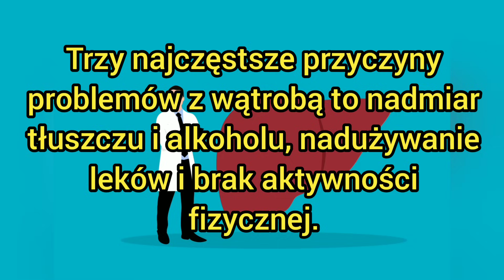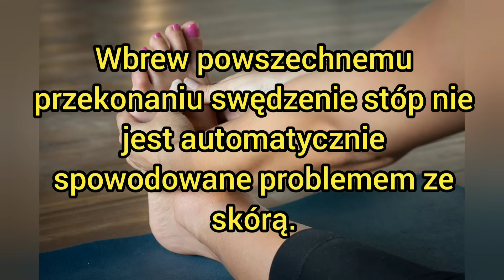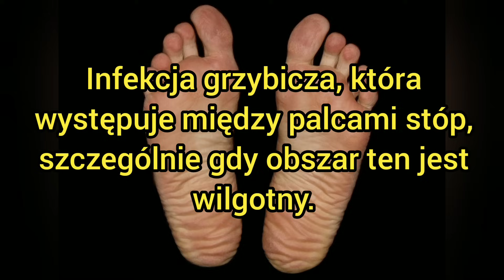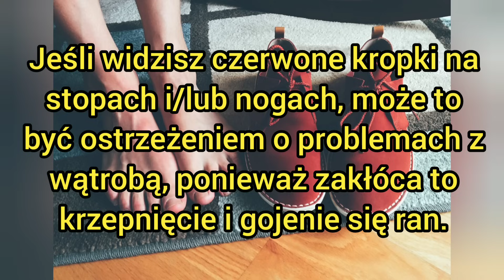5 oznak problemów z wątrobą ukrytych w twoich stopach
5 oznak problemów z wątrobą ukrytych w twoich stopach
Wątroba działa jak narząd filtrujący.
Działa na eliminację tłuszczu i toksyn, które mogą zwiększać ryzyko stanów zapalnych i rozwoju chorób.
Wzdęty brzuch i ból brzucha po prawej stronie to jedne z głównych objawów problemów z wątrobą.
Ale co powoduje problemy w wątrobie?
Trzy najczęstsze przyczyny problemów z wątrobą to nadmiar tłuszczu i alkoholu, nadużywanie leków i brak aktywności fizycznej.
W tym filmie omówimy pięć oznak problemów z wątrobą, które mogą być widoczne w stopach.
Bądź na bieżąco, aby edukować się na temat tych objawów.
W końcu wczesne wykrywanie jest kluczem do zapobiegania.
1. Obrzęk
Najczęściej znany jako opuchnięte nogi, obrzęk jest sygnałem ostrzegawczym, że może być coś nie tak z wątrobą.
Na szczęście możesz sam to przetestować.
Wystarczy nacisnąć kciukiem z boku kości piszczelowej przez co najmniej 2 sekundy, a następnie zwolnić.
Jeśli zaraz potem twoja skóra zostawia dołek, to jest to obrzęk.
Oznacza to, że w tym obszarze wycieka ciecz.
Albumina jest niezbędnym białkiem wytwarzanym przez wątrobę, które utrzymuje płyn we krwi.
Brak albuminy prowadzi do wypływu płynu z naczyń krwionośnych, a co za tym idzie do obrzęku.
2. Swędzenie stóp
Wbrew powszechnemu przekonaniu swędzenie stóp nie jest automatycznie spowodowane problemem ze skórą.
W niektórych przypadkach może to wskazywać na problem z wątrobą.
Bilirubina jest substancją wytwarzaną, gdy czerwone krwinki są niszczone, a następnie przenoszone do wątroby.
Jej stężenie jest wyższe we krwi i może być zmienione przez zmiany w wątrobie lub niedrożność dróg żółciowych.
3. Gorące stopy
Czy poczułeś pieczenie na stopach i kostkach?
Jeśli tak, to może to być kolejny objaw związany z problemami z wątrobą.
W tym momencie powinieneś rozważyć wykonanie badania krwi i zasięgnięcie porady lekarza, aby poznać przyczynę (przyczyny) tego stanu zapalnego.
Zwykle dzieje się tak, gdy wątroba nie jest w stanie odprowadzić wystarczającej ilości krwi lub gdy z krwi wycieka płyn, co prowadzi do słabego krążenia w okolicy.
4. Grzybica stóp
Infekcja grzybicza, która występuje między palcami stóp, szczególnie gdy obszar ten jest wilgotny.
To znak, że masz niską odporność.
Pamiętaj, że wątroba jest jednym z podstawowych narządów, które działają na rzecz poprawy odporności.
Osłabiony układ odpornościowy może oznaczać infekcje i problemy zdrowotne, takie jak kandydoza.
5. Czerwone kropki na stopach i/lub nogach
Jedną z głównych funkcji wątroby jest przechowywanie zapasu około 1 litra krwi dla organizmu.
Jeśli widzisz czerwone kropki na stopach i/lub nogach, może to być ostrzeżeniem o problemach z wątrobą, ponieważ zakłóca to krzepnięcie i gojenie się ran.
Takie kropki przypominają małe krwotoki, sygnalizując, że krzepliwość krwi nie jest najlepsza.
Czy masz któryś z wymienionych objawów?
Jeśli tak, wykonaj niezbędne testy, aby ustalić przyczynę.
Chcesz coś powiedzieć o tym filmie?
Skomentuj to poniżej.